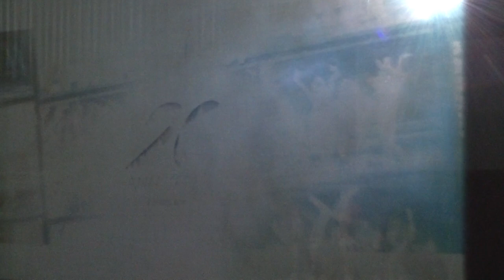【山本夢乃】 MAX♡GIRLS & SPL∞ASH【岡田あずみ】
タイトルと動画の出演順は逆です。広島アクターズスクールの看板グループ！高校生中心のSPL∞ASHで「雲の切れ間に」で、その後が小中学生中心のMAX♡GIRLSですが、歌は「まみのりさのてーま」